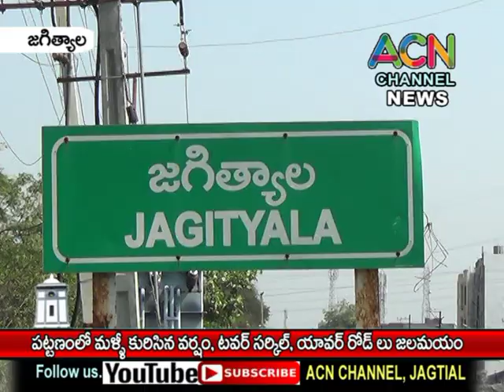జగిత్యాల పట్టణంలో కురిసిన వర్షం, టవర్ సర్కిల్ పలు ప్రాంతాలు జలమమయం